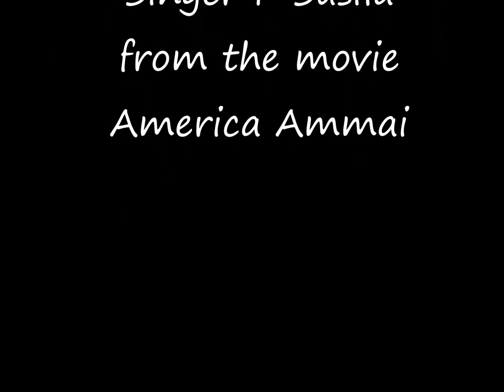Srilatha Collections Presents Pochampalli Collection from Telangana State, India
Srilatha Collections Presents Pochampalli Collection from Telangana